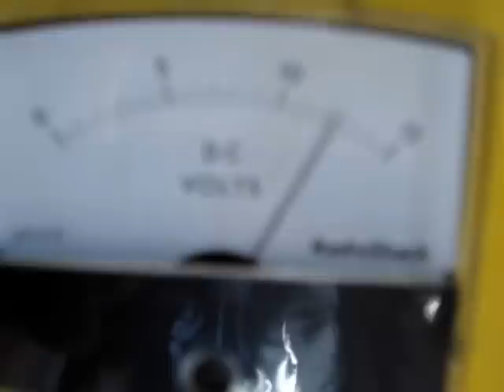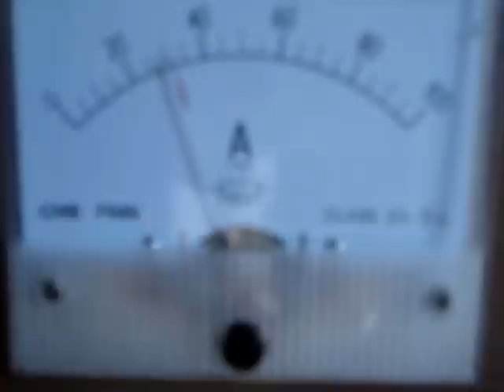Solar Power Status Air Conditioner Running @90 Degrees Outside 2012 08 04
32 Amps going into battery bank at 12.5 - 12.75 volts while running air conditioner. Spanaway off grid solar. 10 am to 2:30 pm using 550 watts AC from Powerbright sine inverter. Shut off the AC unit before any shading on the panel racks. Battery voltage was 12 volts after shut down. Next day the AC was not run to re-charge battery  bank up to 13.25 volts at rest.

Combined solar power panels. 3 harbor freight 15watt amorphous, 8 Sunforce 15watt amorphous, 4 Siemens mono crystalline 55watt, 1 Sharp 80 watt poly crystalline, 2 Kyocera 80watt combined. Amorphous on separate 7 amp charge controllers. 12 AGM, 3 gel maintenance free batteries. 2 copper bars, 2 copper plates as bus connections. Mounted amp meter volt meter from bus plates. Mounted controllers and 1500 watt sine inverter volt meter amp meter gauges.

Power Bright 1500 Watt Pure Sine Inverter & Battery cables from;

Kyocera Sharp & Siemens Panels from ebay.